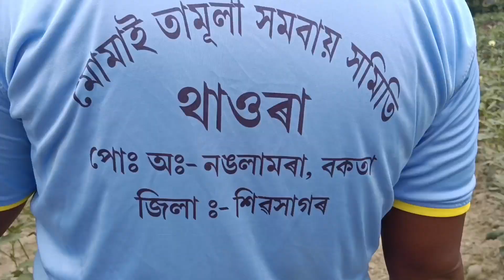মিলেটৰ খেতি কেনেকৈ কৰে? কিমান হয় লাভ ?Millet HealthyRecipes Superfood Nutrition FoodHistory #